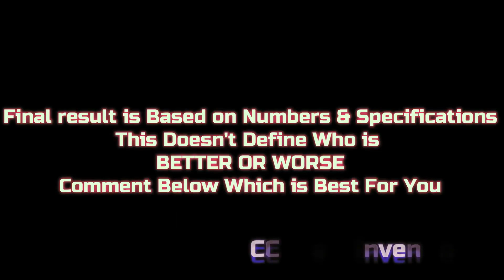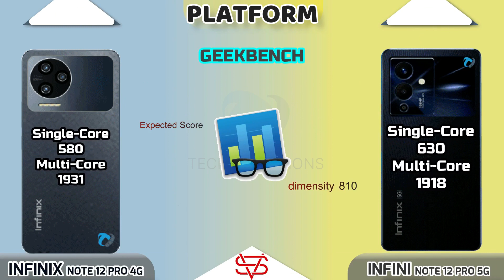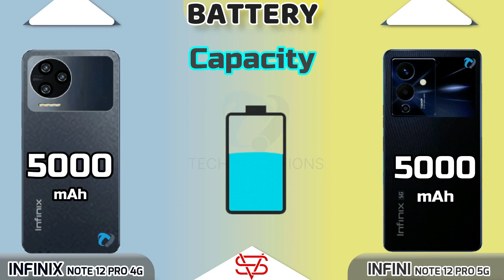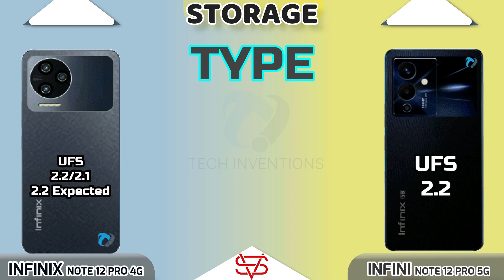Infinix Note 12 Pro VS Infinix Note 12 Pro 5G AnTuTu Benchmark | Camera | Body Full Comparison.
Tags Ignore:
infinix note 12 pro 4g vs infinix note g96,
infinix note 12 pro 4g vs infinix note 12 vip,
infinix note 12 pro vs note 12 pro 5g,
infinix note 12 pro 4g vs note 12 5g,
infinix note 12 pro 4g Kesa h,
infinix note 12 pro 4g price in USD,
infinix note 12 pro 4g ki kemat,
infinix note 12 pro 4g display,
infinix note 12 pro 5g launch date in india,
infinix note 12 pro 5g bangla review,
infinix note 12 pro 5g gaming test,
infinix hot 12 pro 5g price in the philippines,
infinix note 12 pro 5g bgmi test,
infinix note 12 pro 5g camera,
infinix note 12 pro 5g charging test,
infinix hot 12 pro 5g camera test,
infinix note 12 pro vs tecno camon 19 pro 5g,
camon 19 pro 5g vs infinix note 12 vip,
infinix note 12 pro 5g details,
infinix note 12 pro 5g release date in india,
infinix Note 12 pro 4g vs 5g,
infinix note 12 pro 4g vs note 12 pro 5g,
infinix 12 pro 5g vs infinix 12 pro 4g,
infinix note 12 pro 5g price in india launch date,
infinix note 12 pro 5g harga dan spesifikasi,
infinix note 12 pro,
infinix note 12 pro 5g free fire test,
infinix note 12 pro 5g full specification,
infinix note 12 pro 5g price in india flipkart,
infinix note 12 pro 5g india mein kab launch hoga,
infinix hot 12 pro 5g vs infinix note 12 pro,
infinix hot 12 pro 5g harga,
camon 19 pro 5g vs infinix note 12 pro 5g,
note 12 pro 5g vs camon 19 pro 5g
infinix note 12 pro 5g max price in bangladesh,
infinix note 12 pro 5g mobile price in pakistan,
infinix note 12 pro 5g price,
infinix note 12 pro 5g pubg,
infinix note 12 pro 5g phone,
infinix note 12 pro 5g price in pakistan 2022,
infinix note 12 pro 5g unboxing in pakistan,
infinix note 12 pro 5g release date,
infinix note 12 pro 5g release date in pakistan,
infinix hot 12 pro 5g review,
infinix note 12 pro 5g antutu,
note 12 pro 5g traini tech,
infinix note 12 pro 5g malayalam review,
infinix hot 12 pro 5g tamil review,
infinix note 12 turbo vs realme 9 pro 5g,
poco m4 pro 5g vs infinix note 12 turbo speed,
vivo s1 pro 5g vs infinix note 12 vip,
infinix note 12 pro 5g trakin tech,
0:00 - Tech Inventions
0:09 - Warning
0:22 - Launch
0:35 - Display
2:23 - Body & Dimensions
3:22 - Platform(CPU,GPU,AnTuTu.GeekBench)
4:15 - Camera Comparison
5:02 - Communications(Fingerprint , Sensors, Network etc)
6:02 - Sound Comparison
6:27 - Battery & Charging
7:17 - Storage (RAM,ROM & Type)
7:31 - Prices
7:44 - Result
7:54 - End
8:05 - End